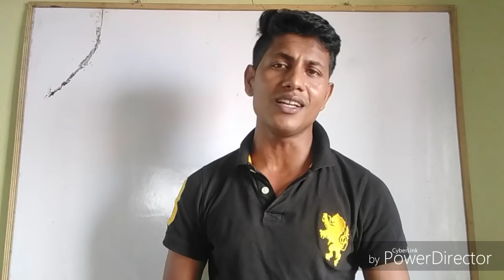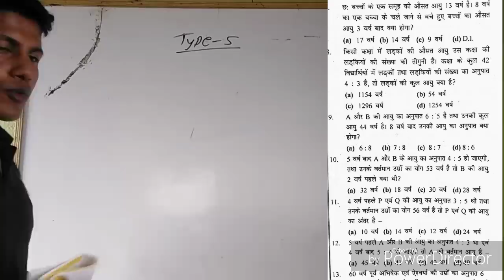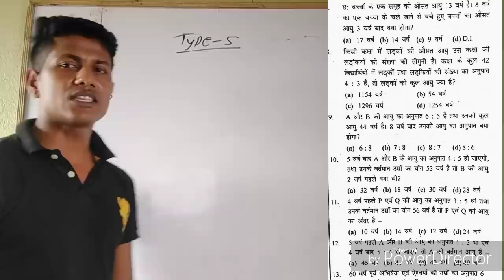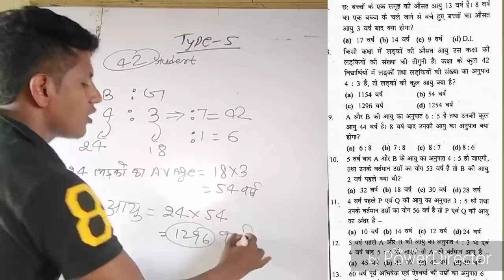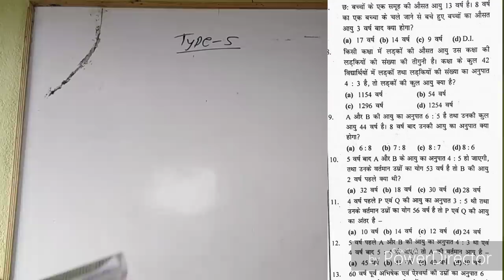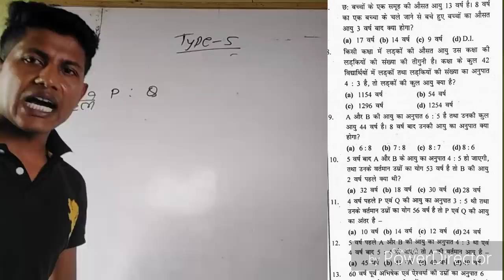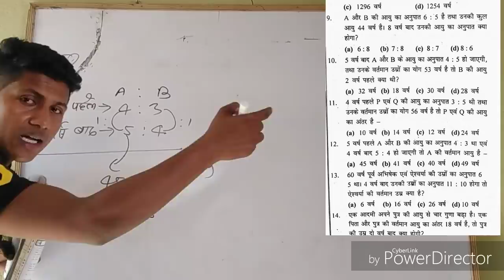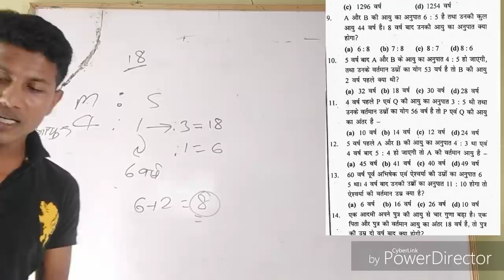गणित का ऐसा नशा चढ़ेगा की दुबारा उतरेगा नही। एक बार देख लो।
इस video में जिस बुक से पढ़ा रहा हु ।उसे प्रपात करने के लिए 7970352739 पर कॉल करें।